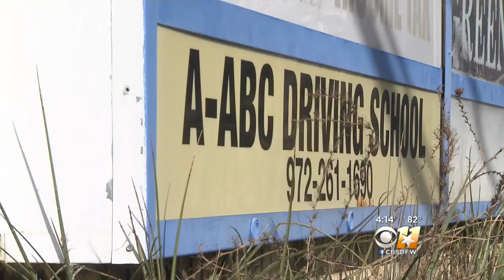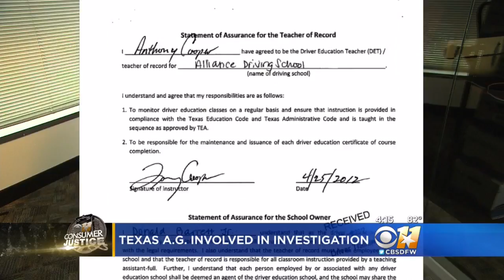Texas A.G Involved In Consumer Justice Investigation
An update to a Consumer Justice investigation started months ago.